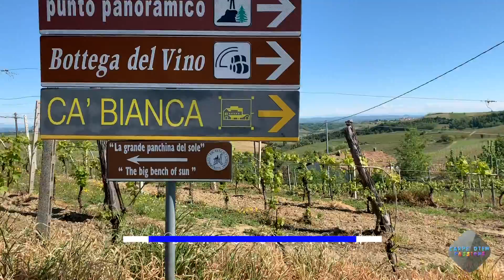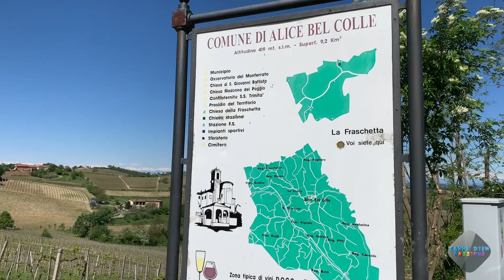La Grande panchina ad Alice Bel Colle